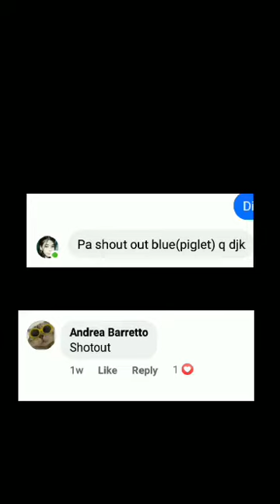trying mix and match sa Jollibee 💖(Jusko napunta kami sa KFC 😂)